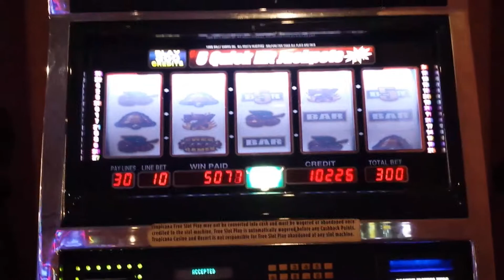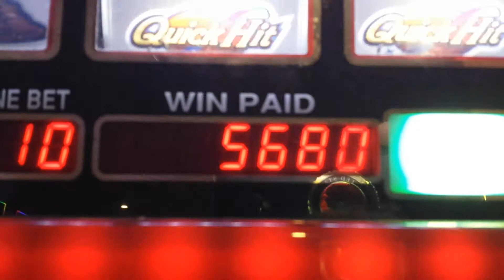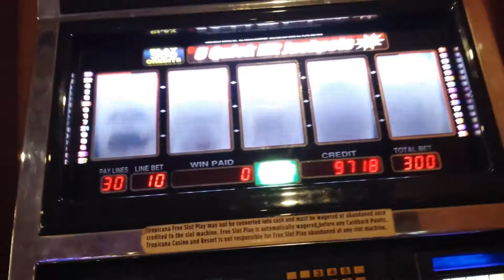Atlantic City April 4th 2017